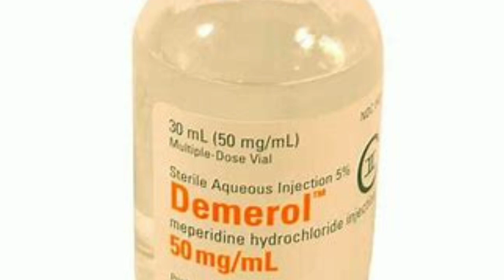250 ആളുകളെ കൊലപെടുത്തിയ ഡോക്ടറുടെ കഥ... Harold Shipman Case Explained in Malayalam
Hey guys, this video is about a serial_killer Harold_shipman who has killed more than 250 patients
Say Hi To Me On Instagram 👇
My Camera - Canon 1500d👇
Canon EOS 1500D DSLR Camera Body Dual kit with EF-S 18-55 IS II + 55-250 IS II lens (16 GB Memory Card & Carry Case )
My mic 👇
BOYA BY M1 Omnidirectional Lavalier Microphone with Windscreen for Canon Nikon Sony DSLR Camcorder Audio Recorders iPhone 6 5S 5 4S 4 Microphone
Hope U like The Video
Show Ur support through subscription
Its Me Alvin_V_Raj signing out.